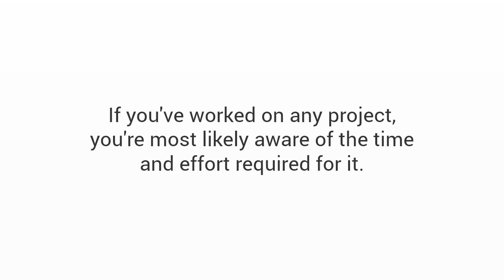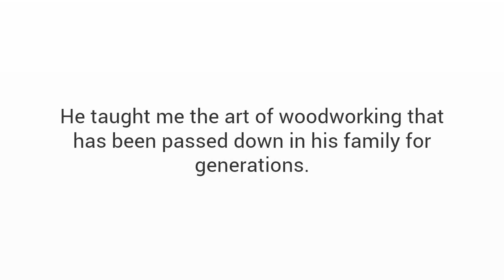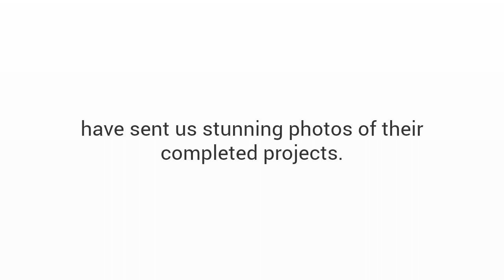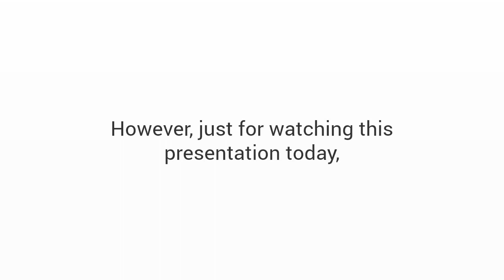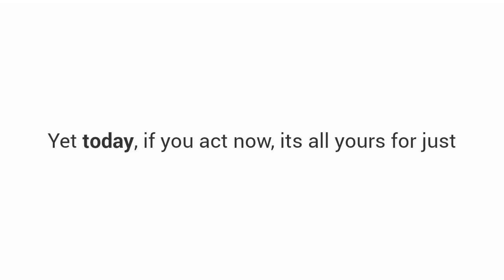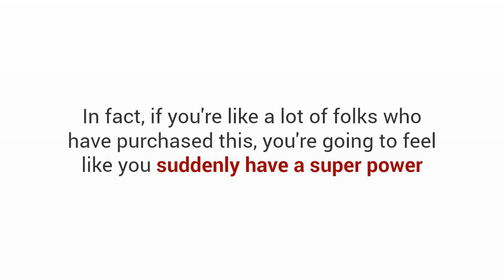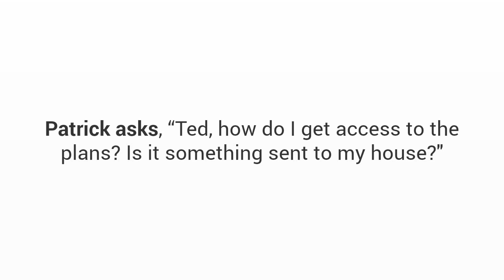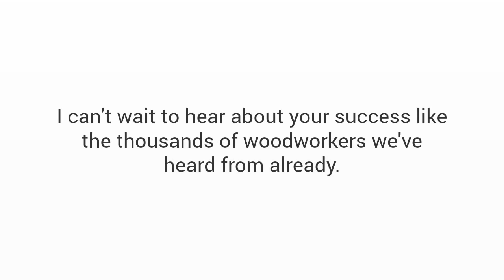鈴木太郎 - Amazing Japanese technique 『The making of furniture』 - 鈴木太郎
click here to build your own furniture using teds plan

Video Title: Amazing Japanese technique 　『The making of furniture』
Username: 鈴木太郎
Views: 242,223 views